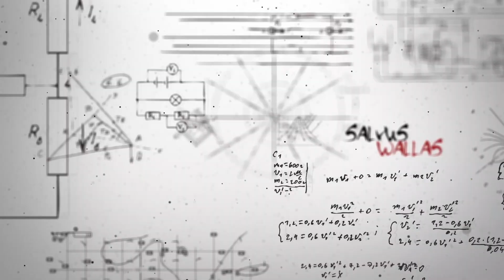10 COSE CHE NON SAI SUI GUARDIANI DELLA GALASSIA VOL. 2 (2017) – CURIOSITA SUL MCU – GIORNO 15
10 cose che non sai sui GUARDIANI DELLA GALASSIA VOL.2 (2017)  – GIORNO 15